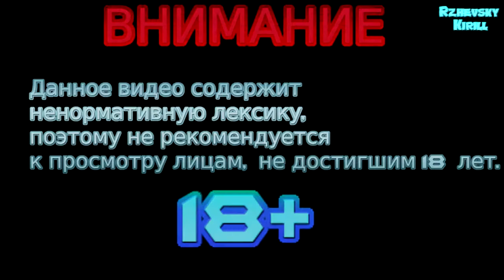GTA San Andreas Great Theft Car 5 серия Треш!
Прохождение одного из глобальных модов Grand Theft Auto San Andreas. Оно продолжилось спустя год.